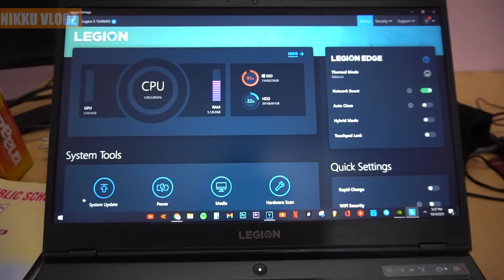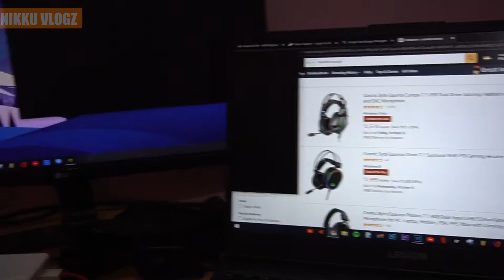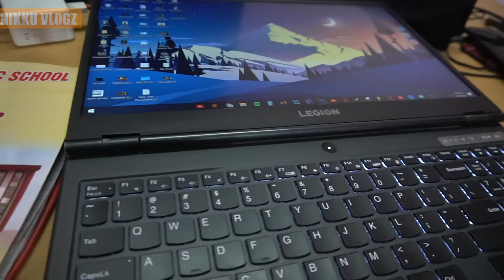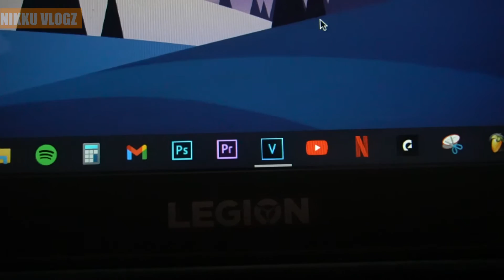My 4K Editing Laptop - Vlog